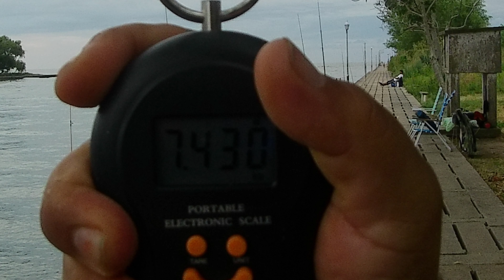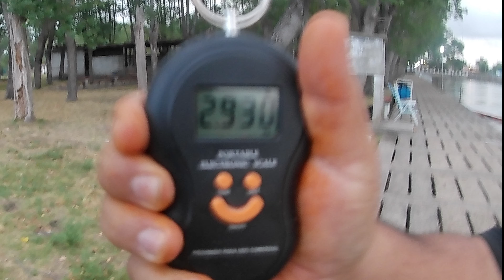PUNTA LARA PRIMER DIA DE PESCA AÑO 2021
pesca con amigos en punta lara